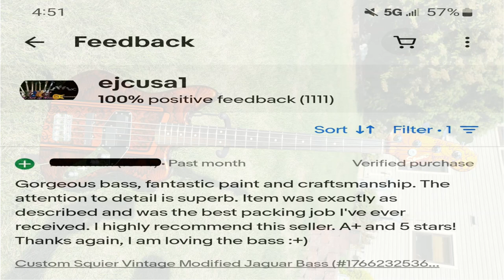Squier Jag Bass Feedback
Welcome...  Feedback from the new owner of the Custom Squier Jaguar Bess with the EMG set up.